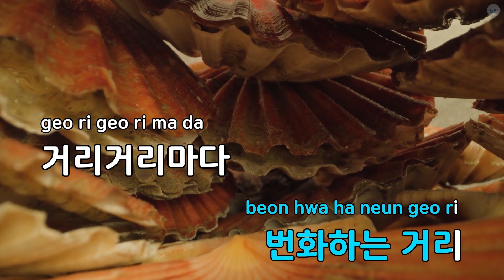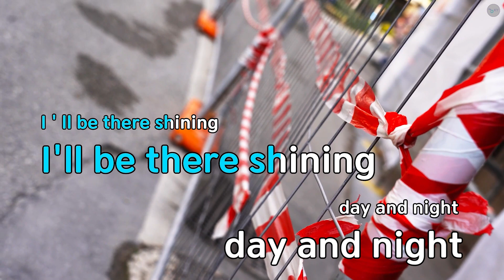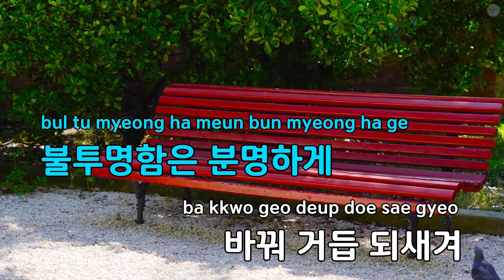[코러스] 특 - 스트레이 키즈 (KY.93412) / KY KARAOKE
★ 곡 정보 ★
번호 : 93412
제목 : 특
가수 : 스트레이 키즈
작사가 : 방찬,창빈,한
작곡가 : 방찬,창빈,한,채..

Copyrightⓒkeumyoung